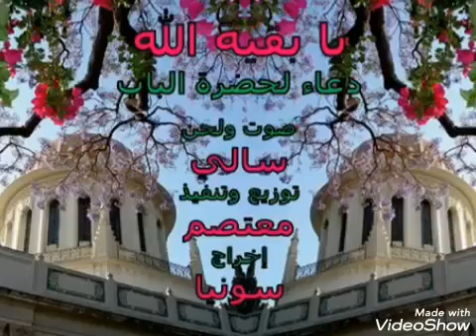Arabic Prayer from the Bab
Baha'i Faith